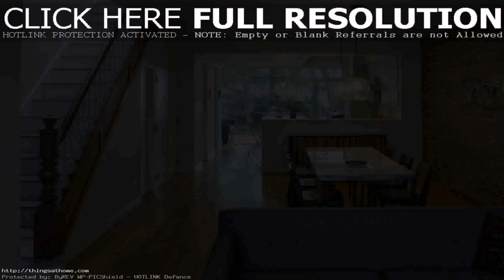Small House Renovations Design Pictures - Gif Maker DaddyGif.com (see description)